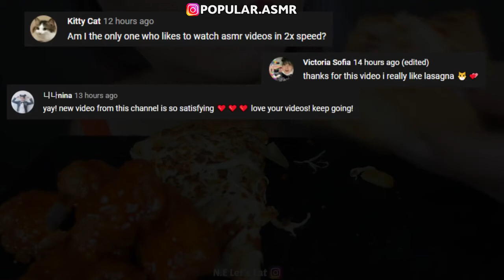Compilation Asmr Eating - Mukbang, Lychee, Zach Choi , Jane, Sas Asmr, ASMR Phan, Hongyu❤🍤🍗🍖